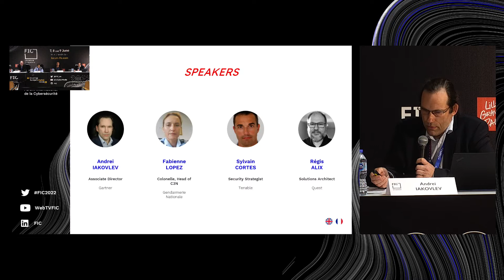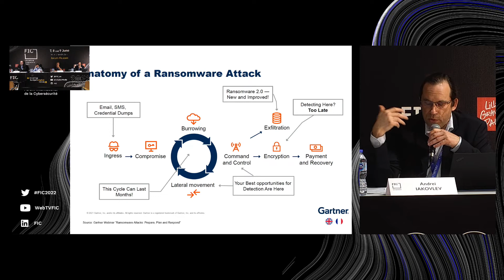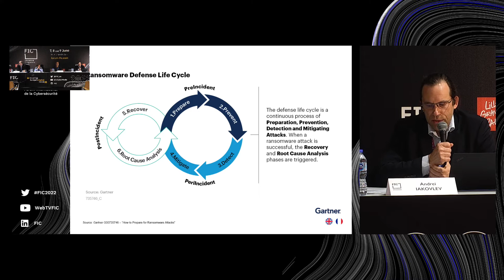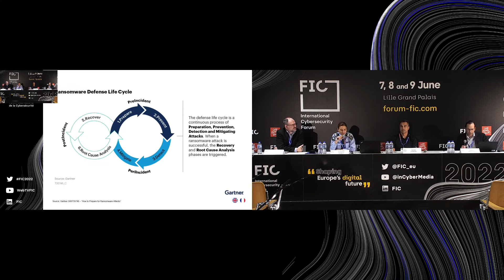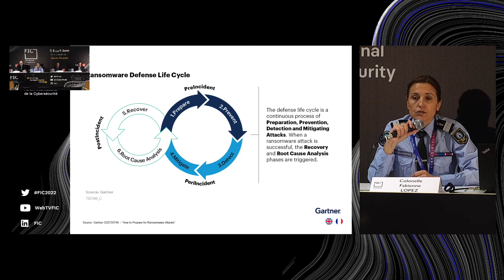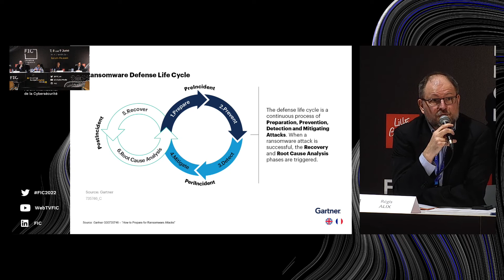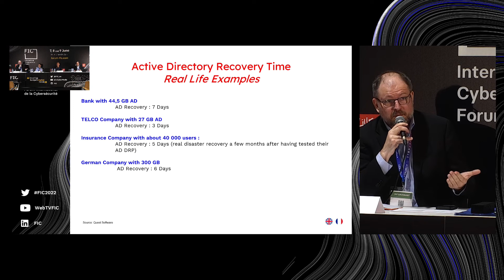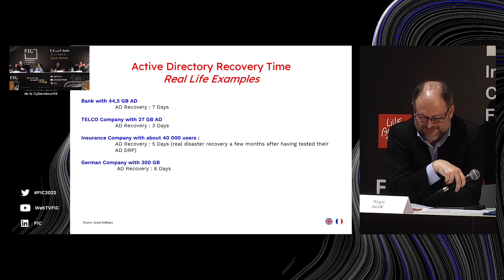[TR15] - FR - Ransomware: la riposte s'organise